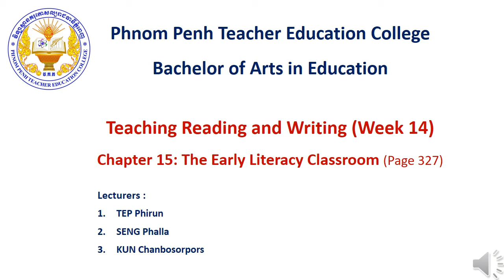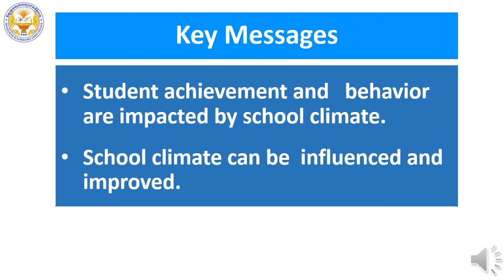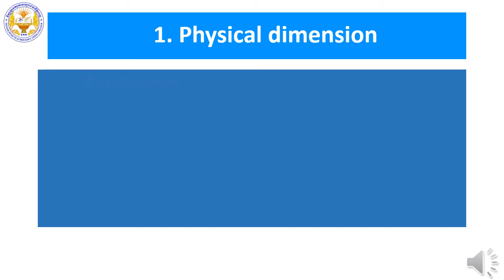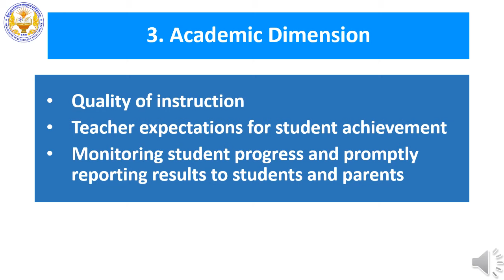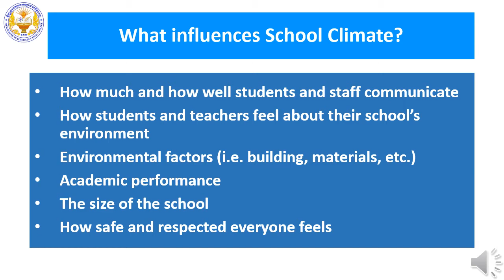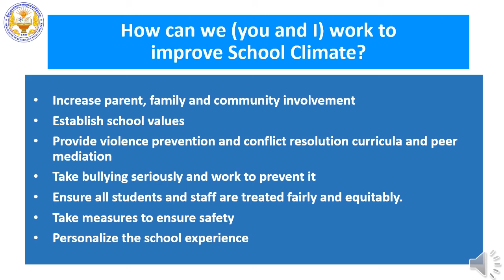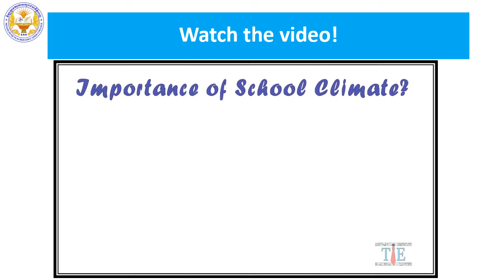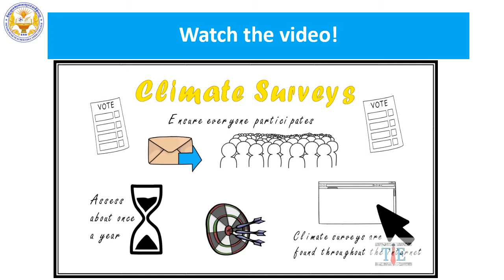Week 14 Chapter 15 The early literacy classroom